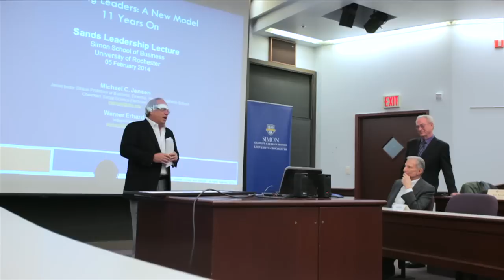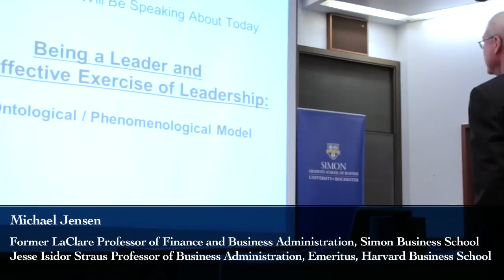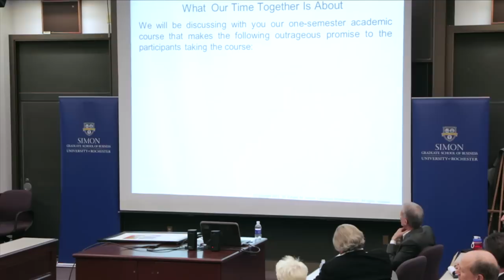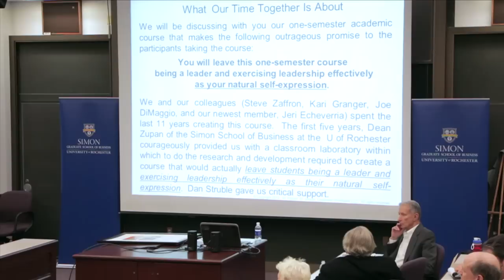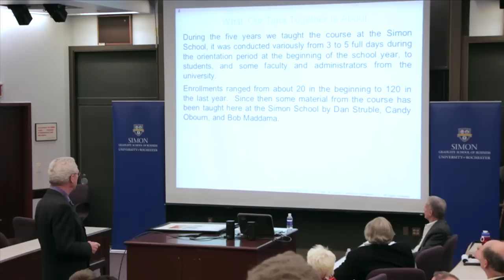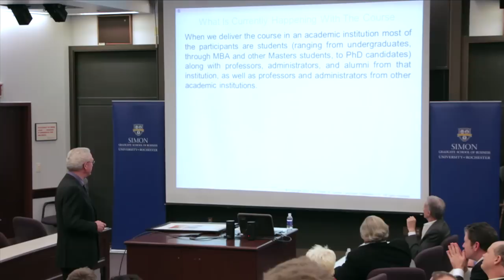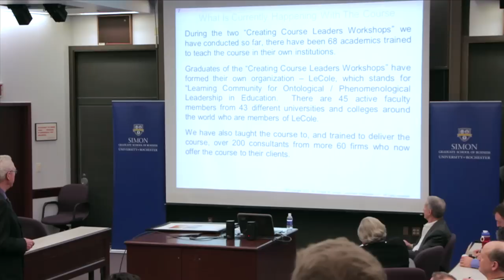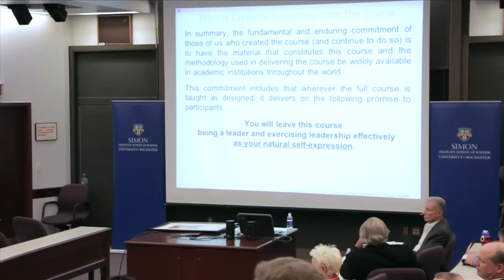Michael C. Jensen Sands Leadership Lecture Part 2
Part 2: Professor Michael Jensen and Werner Erhard, two extraordinary thinkers, engage in a conversation that explores groundbreaking access to being a leader and to the effective exercise of leadership as one's natural self-expression.